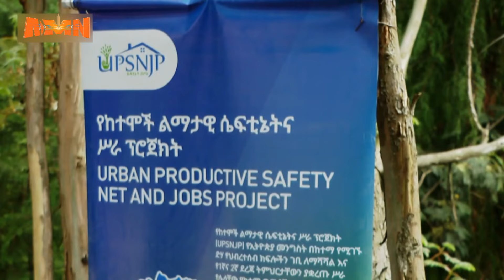ከተረጂነት ስራ ፈጣሪነት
AMN - ሰኔ 18/2016 ዓ.ም